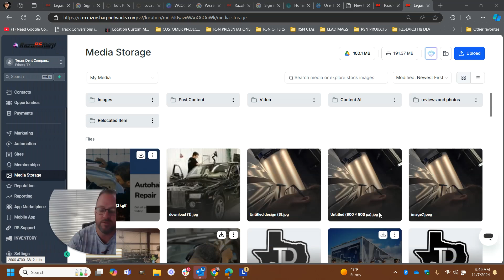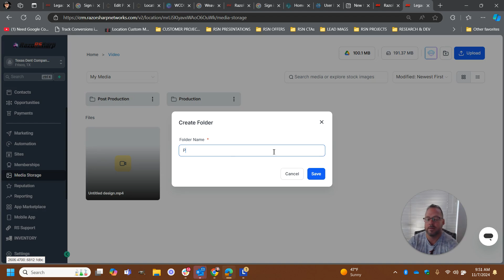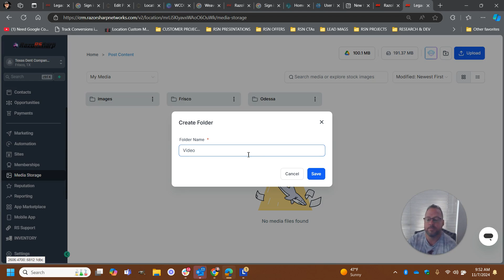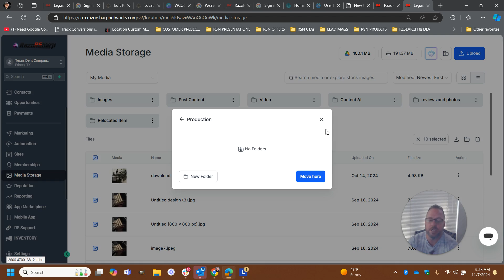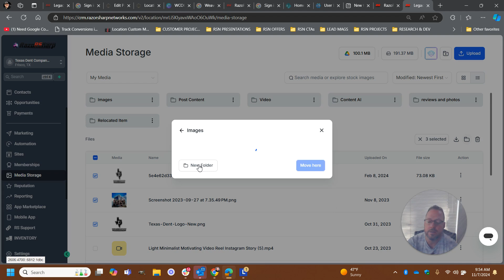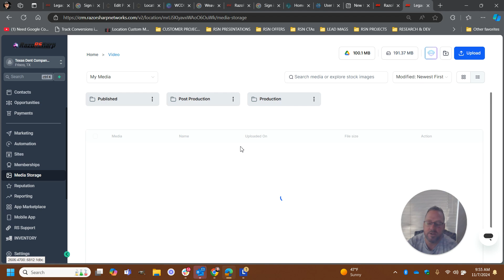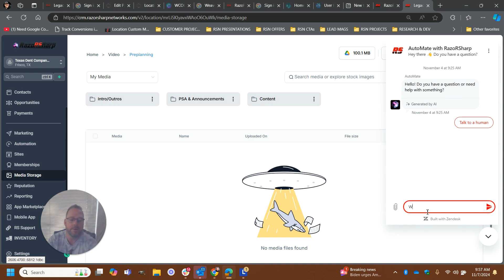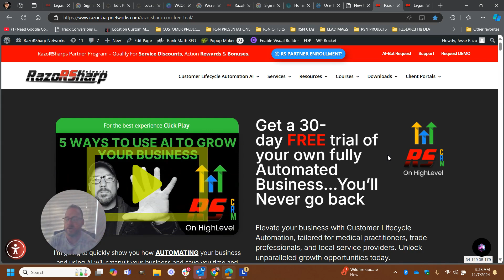Media Management - RazorSharp-CRM - Social Media Outreach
Master Media Management in RazoRSharp CRM: Step-by-Step Social Media Outreach Guide!

Learn how to effectively organize and manage your media in RazoRSharp CRM for streamlined social media outreach! In this tutorial, we answer client questions and dive into key features of RazoRSharp’s media storage. Discover how to set up folders for videos, images, and post content to simplify your content production pipeline.

You’ll learn best practices in media organization, how to leverage AI support for your outreach, and how to enhance team collaboration for media production. Ready to optimize your social media outreach?

RazoRSharp CRM
media management
Social media outreach tips
CRM content organization